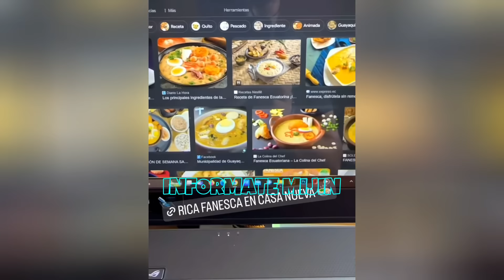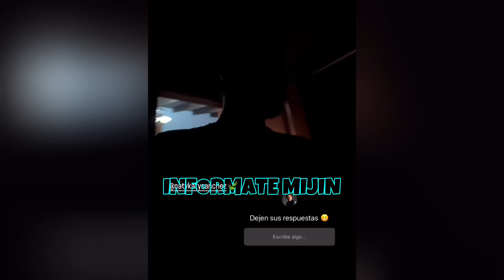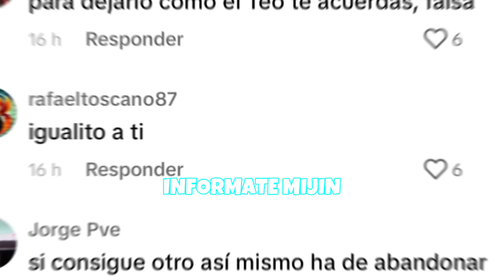JOHN VALVERDE NATHALY SÁNCHEZ Y ELY GUAMINGA MI PERRITA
En el siguiente video veremos  a  john Valverde Y NATHALY Sánchez  mi nueva muñecasa